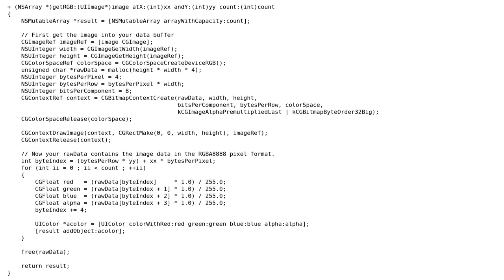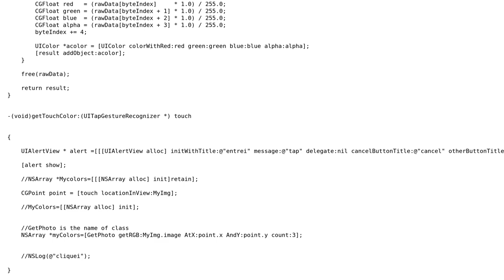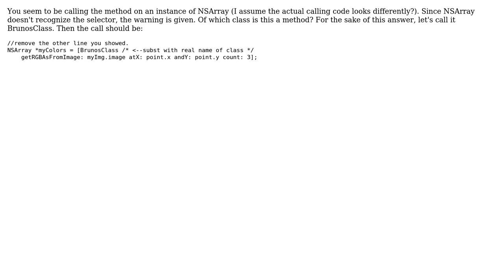NSArray may not respond to (2 Solutions!!)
NSArray may not respond to

With thanks & praise to God, and with thanks to the many people who have made this project possible! | Content (except music & images) licensed under CC BY-SA | Music | Images & others | With thanks to user Rudy Velthuis user Bruno Leite user Alex Nichol and the Stack Exchange Network Trademarks are property of their respective owners. You are responsible for your own actions.